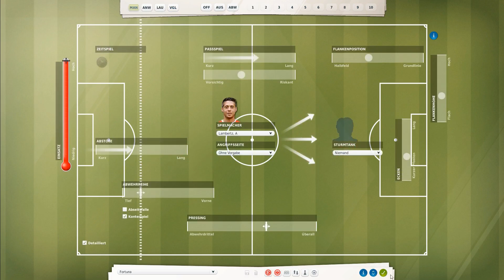Fussball Manager 13 Let's Play #038 - 15. Spieltag Eintracht Frankfurt